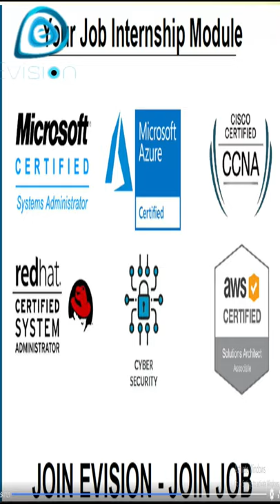Any Fresher's Graduate Can Apply | Wipro, HCL, IBM, Jobs 2020 | Fresher's Job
One more happy placement at Evision Technoserve Pvt Ltd when Mr Akash grabbed a job completed his CCNA and CCNP Job Industrial Training Program from Evision.

Many Many Congratulations to Akash ,and we wish you all the success in life Get Training Under Evision Technoserve Expert ️ ️ ️ ️